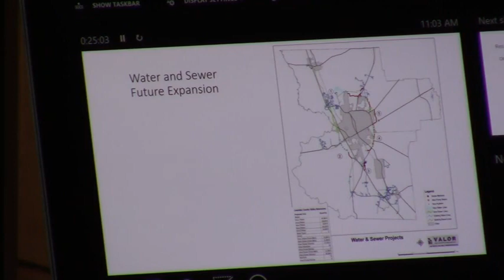Water & Sewer Infrastructure @ LCC Retreat - 2018-02-19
Lowndes County Board of Commissioners (LCC) 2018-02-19 Planning Retreat Day 1